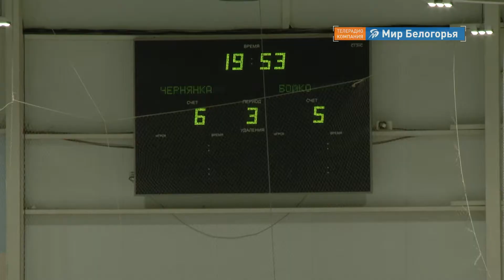Хоккейный Кубок Победы в Старом Осколе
Кубок Победы уже третий год собирает сильнейшие любительские хоккейные клубы Белгородской области, и не только. В соревнованиях так же приняли участие спортсмены из Харькова. На турнире в Старом Осколе побывал Марк Борисов.